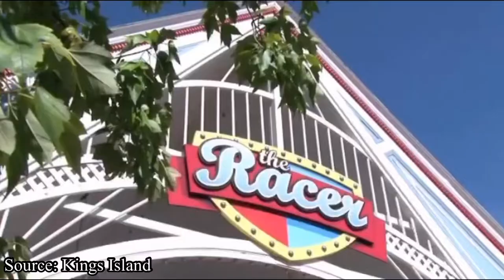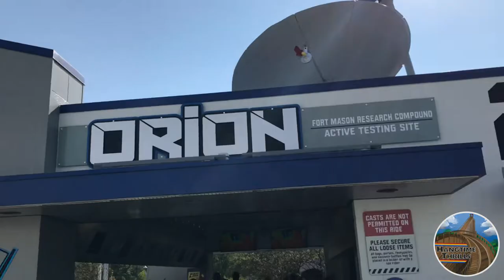Will Kings Island ‘RMC’ The Racer?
In today’s video we take an in-depth look at whether Kings Island will RMC the racer! Keep watching to learn more.

My Gear:

iPhone 7
iPhone 11
iPhone 8+
iVue Rincon 1080P

This means that everything in the video can be used with proper credit given to my channel.

Tags (ignore)